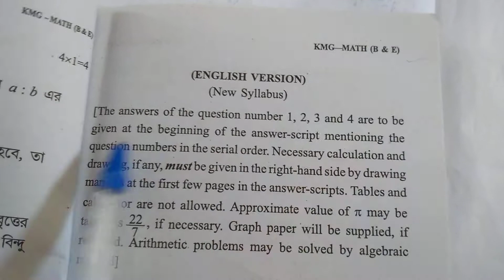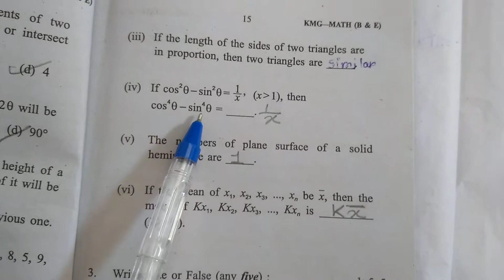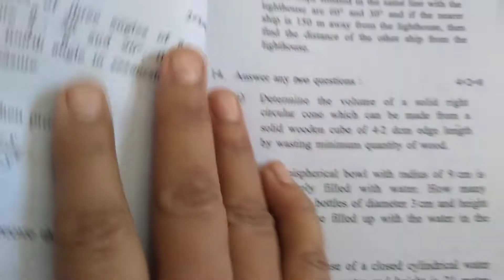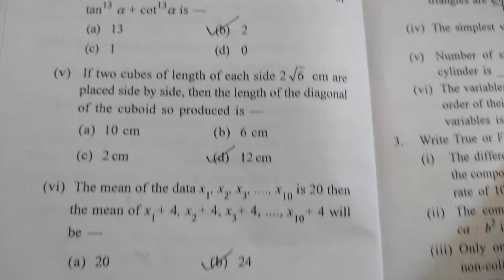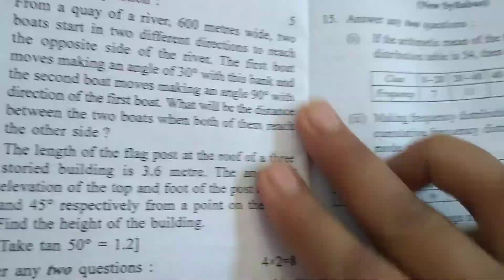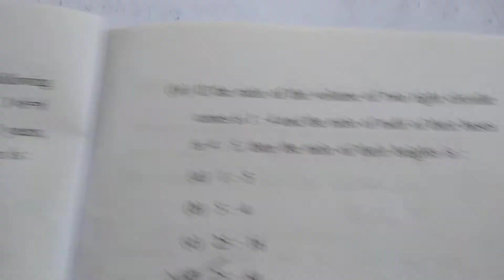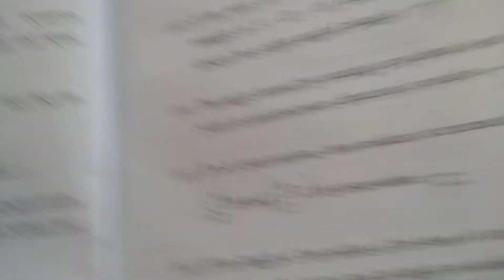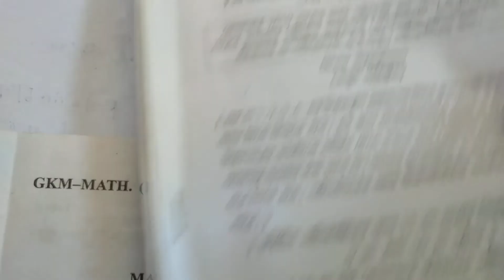Madhyamik Maths question paper 2017 2018 2019 2020 WBBSE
Study_For_Eucation mafhyamik maths question paper 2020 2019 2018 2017 WBBSE